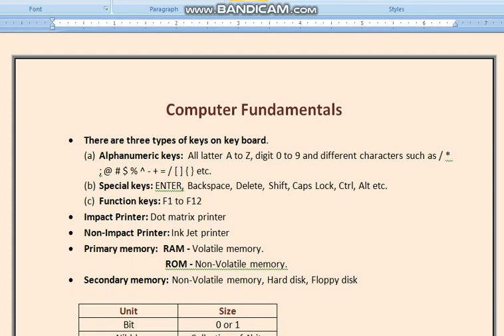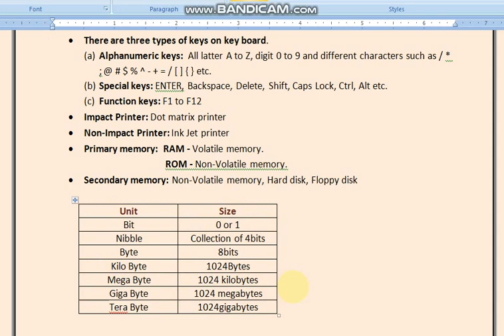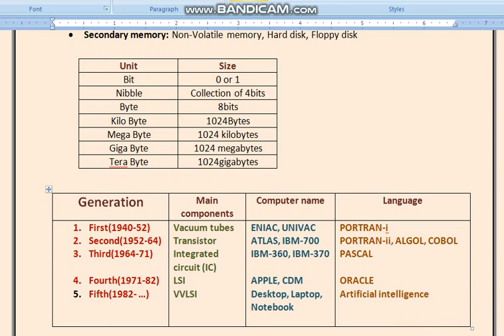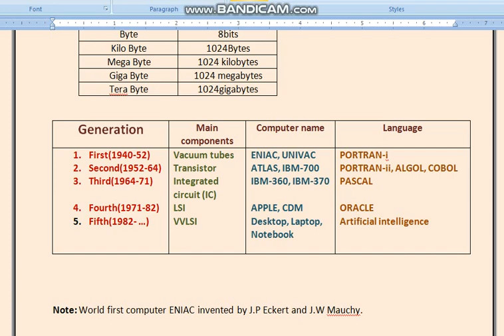Basics of Computer Fundamentals| Jelet 2021| Jelet Exam 2021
This video tells about  Computer Fundamentals Alphanumeric keys Special keys Function keys Impact Printer Non-Impact Printer
Primary memory  RAM - Volatile memory ROM - Non-Volatile memory
Secondary memory  Non-Volatile memory, Hard disk, Floppy disk, computer generation

Entrance Exam#Electricaledu#